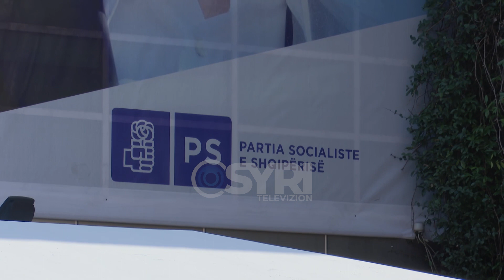Balla thirrje opozitës për Presidentin: Paraqitni kandidaturat, vendimarrja i takon mazhorancës